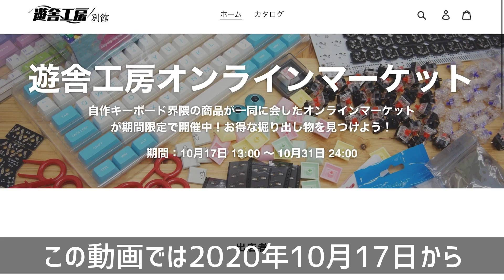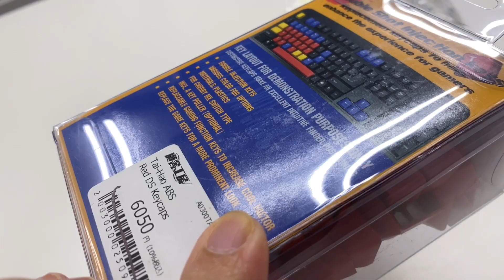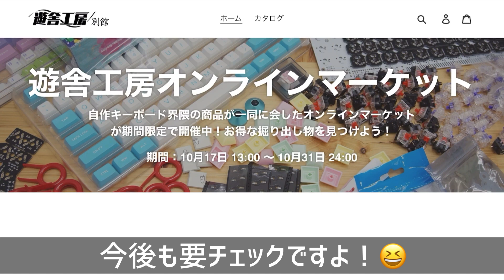遊舎工房 オンラインマーケット 一気に紹介してみた vol.2 | Introducing the Yushakobo Online Marketplace vol.2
自作キーボードのお店「遊舎工房」にて開催されたオンラインマーケットの商品を撮影させてもらうことができましたので、紹介させていただきます。従来、実店舗でフリーマーケットという形式で行われていましたが、昨今の状況を鑑みて二回目のオンライン開催となります。なかなか手に取って品物を見れないと思いますので、オンラインマーケットの写真と併せてこの動画を見つつ、購入の参考になれればよいと思い作成しました😆

オンラインマーケットのURLは以下に記載されているので、是非アクセスしてみてください。
　2部：本動画

🔴遊舎工房　オンラインマーケット 「遊舎工房別館」サイト
日程：2020年10月17日 13:00 ~ 10月31日 24:00

I was able to take some photos of the products at the online market held at Yousha Kobo, a shop selling homemade keyboards, and I would like to share them with you. This is the second online flea market that has been held online in recent years, although it has traditionally been held in a physical store as a flea market. I'm sure it's not easy to see what you're looking for, so I've created this video to help you get a better idea of what you'll be looking for 😆

 The URL for the online market is below, so please visit it and take a look.
  Part2. This Movie

日程：2020/10/17 13:00 ~ 10/31 24:00 (JST)